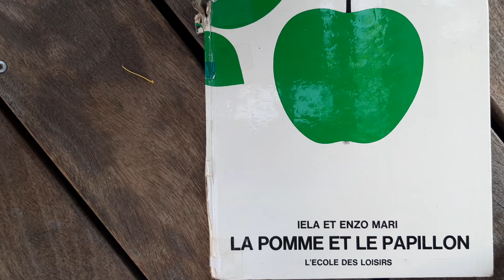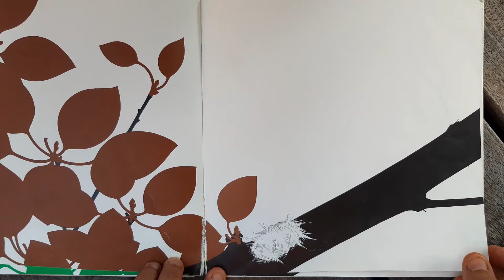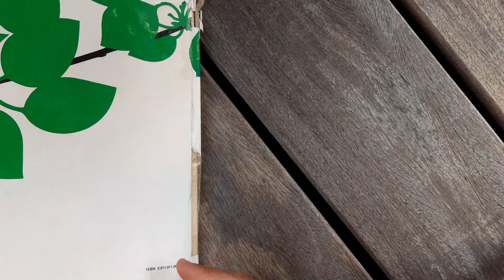La pomme et le papillon de Iela et Enzo MARI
Cycle de la Chenille pour les maternelles